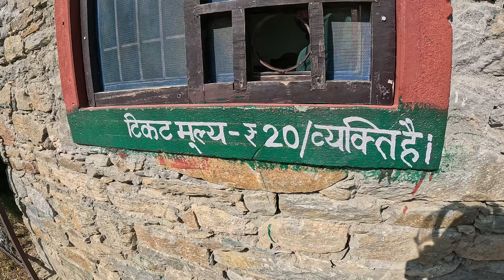Botanical Tea Garden Champawat uttarakhand | चाय का बागान | चाय बगान | champawat Tourist places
Instragram id bharatpur rider

champawat
champawat uttarakhand
champawat tourist places
nature
champavat
bharatpur rider
champawat motovlog
uttarakhand
travel
mountains
champawat tour vlog
unwatched
maneswar temple champawat
champawat distance from lohaghat
champawat distance from tanakpur
how to reach champawat
champawat tea garden
uttrakhand
tea garden
villages
must watch
insta360 ace pro 2
best action camera 2024
action camera
insta360
insta360 ace pro 2 review
insta360 ace pro
ace pro 2
dji
best action camera
insta360 ace pro 2 low light
dji osmo action 5 pro
action 5 pro
insta360 ace pro 2 vs gopro 13
camera
insta 360 ace pro 2
ace pro
insta ace pro 2
insta360 ace pro 2 vs dji action 5 pro
insta360 ace pro 2 test
insta360 ace pro 2 vs dji action 5
gopro hero 13 black
osmo action 5 pro
review
best low light action camera
camera review
insta360 ace pro 2024
8k action camera
action camera comparison
unboxing
ace pro 2 insta360
best action camera 2025
gopro
360 camera
insta360 ace pro review
dji action 5
david manning
gopro hero 13
insta360 action camera
dji action 5 pro vs insta360 ace pro 2
dji action 5 vs gopro hero 13
action
go pro
gopro vs dji vs insta360
low light
insta360 new camera
dji osmo action 5
viral video
new
baleshwar mahadev temple champawat
unseen videos
blogger
kids
saawan
monsoon
garden
seetheunseen
gardening
food
youtubecreators
road trip
explore
soul soothing
vacation
unseen
trekking
hiking
adventure
golu devta mandir champawat
india
shibanis food and travel diary
hill stations
hill station near rishikesh
best hill stations near delhi
best hill stations to visit in uttarakhand
uttarakhand tourism
best hill stations in uttarakhand
uttarakhand hill stations
best places to visit in uttarakhand
top 10 hill stations in uttarakhand
hill stations in uttarakhand
best hill station
places to visit in uttarakhand
hill stations in india
best hill stations in india
go trekking
pahadivlogs
nehabisht
lakhneet
neetubisht
uttarakhandtourism
college fresher's
morigaon vs nagaon
dhing college fresher's
morigaon district puja celebration
kanpai bordoloi college fresher's
champawat me ghumne ki jagah
lohaghat to champawat distance
baleshwar temple champawat
baleshwar temple
baleshwar
ytshorts
beauty
chay bagan jashpur
sarudih chay bagan
best travelling place
jashpur chay bagan sarudih
tea garden sarudih jashpur
jashpur chay patti utpadan sarudih
jashpur nagar
champavat tourist places
chay bagan sarudih
aasman chay bagan jashpur
golu devata temple champawat uttarakhand
golu dev ka mandir
golu devata temple
golu devata mandir
golu dev
golu devata